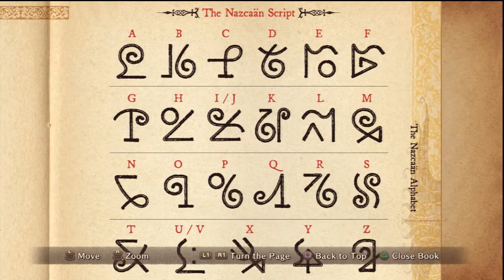Ni No Kuni Walkthrough Part 5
Silent walkthrough of the game Ni No Kuni:Wrath of the Whit Witch. This walkthrough was made by me.

If you like what you see, click the like button. Enjoy your stay at the Game Station. XD

Proud member of Splatnationdotcom.